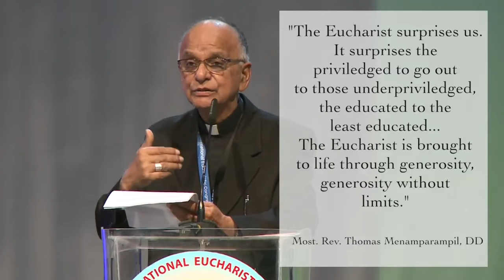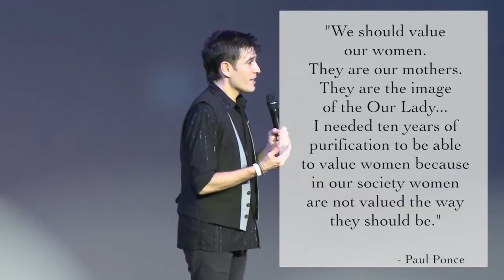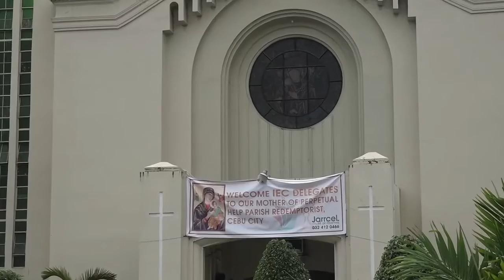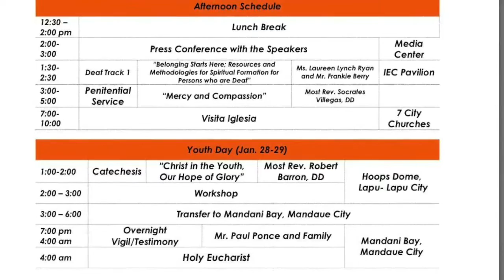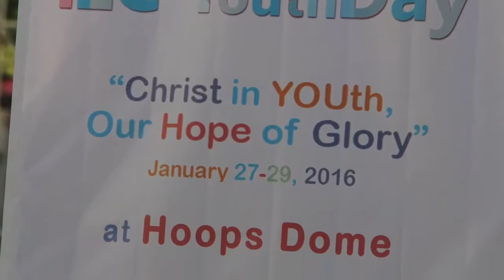51st International Eucharistic Congress | IEC Day 4 News Recap | Jan 24-31, Cebu City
News Recap from the IEC Social Media Group of the 4th Day of the 51st International Eucharistic Congress, in Cebu City, attended by thousands of local and foreign pilgrims from more than 70 countries.
51st International Eucharistic Congress 2016 - January 27, 2016
Reported by Fr. Paolo Asprer, SSP